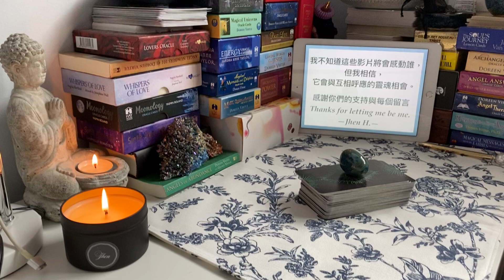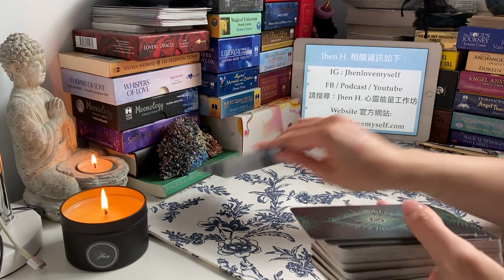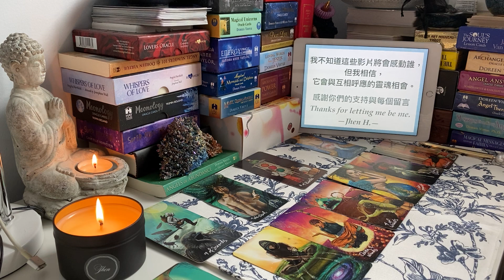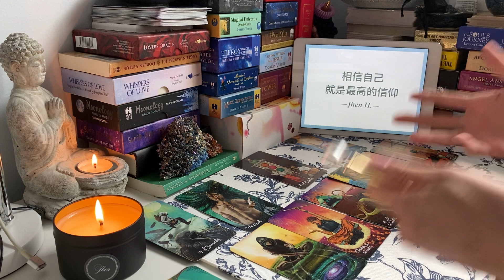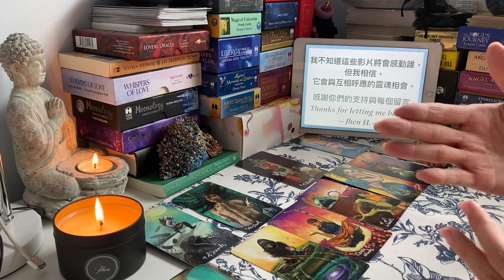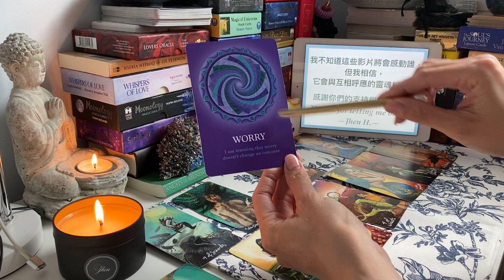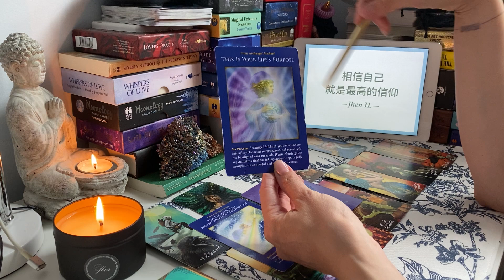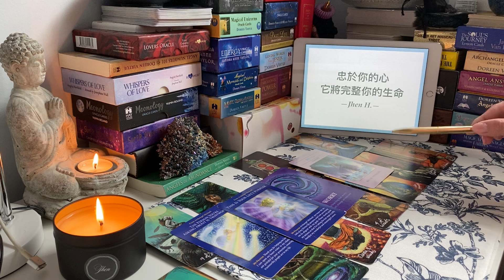你終於懂了宇宙的安排，也看見了未知的真相✨Jhen H.直覺能量運勢牌卡解讀/塔羅占卜/宇宙/天使/吸引力法則/自我成長/射手座